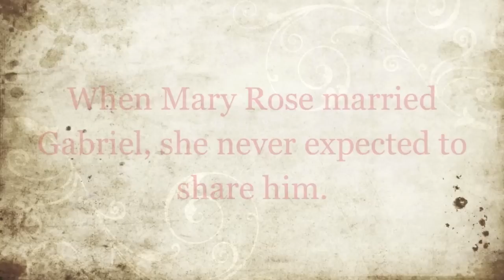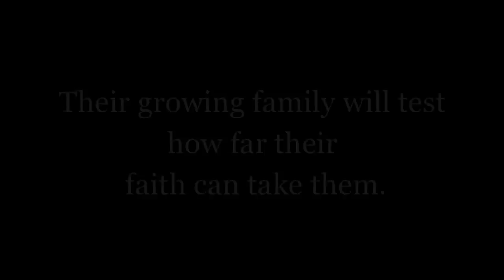The Sister Wife by Diane Noble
What if your husband told you God wanted him to take another wife?  What if that woman was your best friend?

Set in the heart of the earliest days of a new nineteenth-century sect known as the Saints, The Sister Wife is a riveting account of two women forced into a practice they do not understand.

Devastated when her husband is faced with an order from the Prophet to marry a second wife, Mary Rose tries to have the faith to carry through with the marriage. But can she really be married to the same man as her very best friend?

"A well-researched, gripping story written with depth of emotion, it tactfully illustrates different belief systems and explores plural marriage without sensationalizing it." -Romantic Times BOOKclub

for for more information!